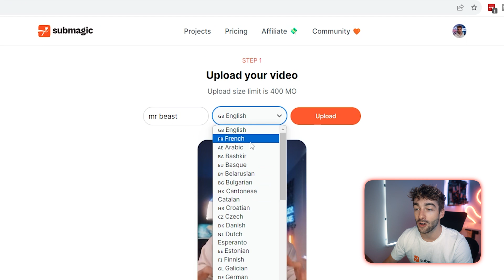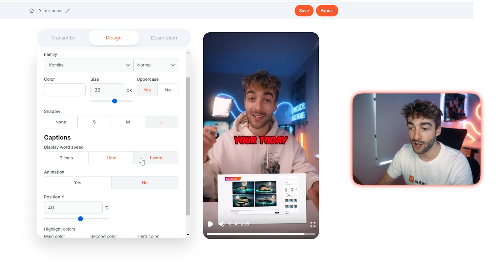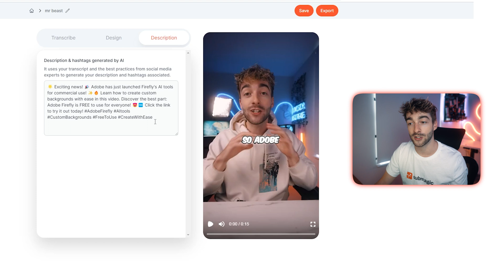How to Create MrBeast Style Captions In 1 CLICK With AI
In this video, I want to show you how you can use Submagic to create the style of the same captions as the biggest creators on the internet Mr. Beast

0:17 How to use Submagic
1:08 How to Create Mr. Beast Style Captions
1:30 How to Create Your Own Style of Captions
🧡 What is SUBMAGIC?

Submagic is a simple AI tool that can automatically add engaging captions to your videos.

You can use Submagic to add captions to your videos, create your own custom captions, and copy the captions from some of the biggest creators in the world including Mr. Beast, Alex Hormozi, & Ali Abdaal

Zita & SUBMAGIC